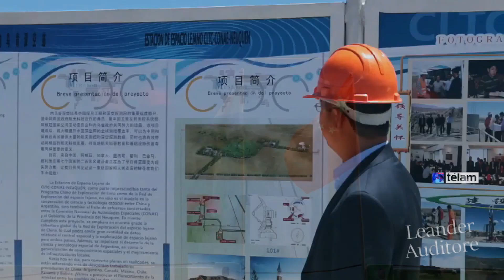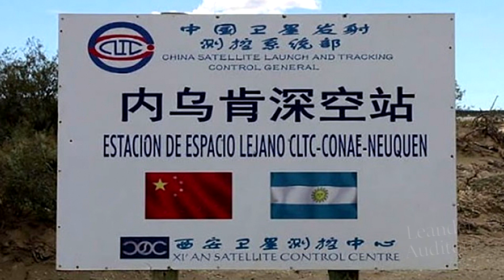La 'Base Militar' de China en Argentina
China es el pais que aparentemente esta destinado a convertirse en la mas grande potencia economica del mundo, pero para ejercer mas efectivamente su influencia en el globo, el gigante asiatico se ha embarcado en un proyecto para abrir bases en muchos paises de africa, asia, y al parecer, america latina.